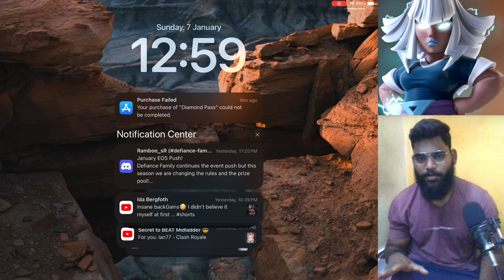It’s a Clan war League 🔥 | Raguvaran 😎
Hello nanba in this video i attack with ueen charge twin hog rider  in clash of clans